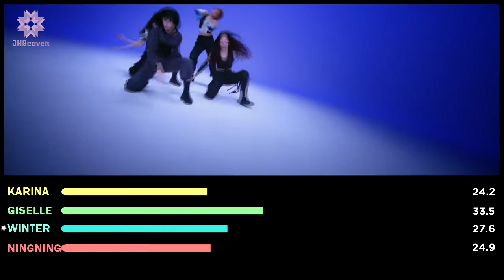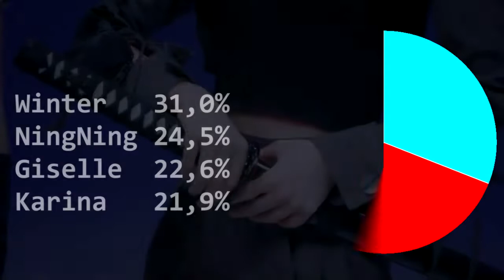aespa 「SAVAGE」 Line Distribution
M COUNTDOWN COMEBACK STAGE LYRICS!